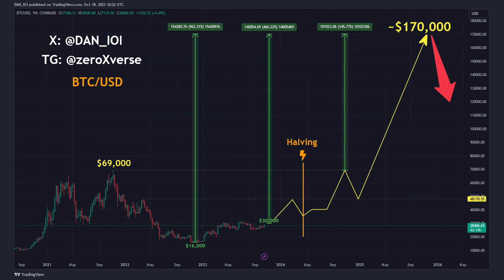Bitcoin long term price prediction 2025